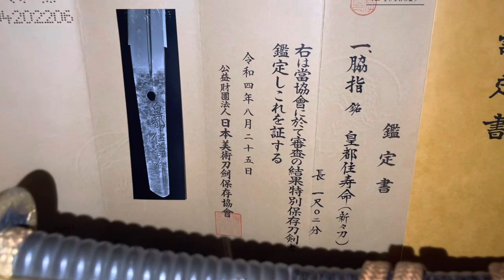JAPANESE SAMURAI WAKIZASHI SIGNED BY JYUMYO WITH NBTHK TOKUBESTSU HOZON CERTIFICATE.